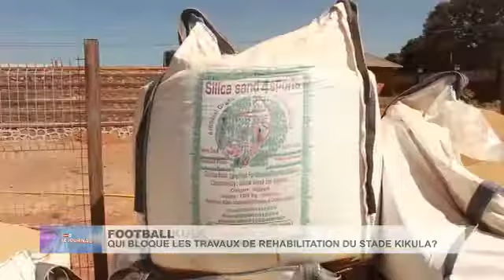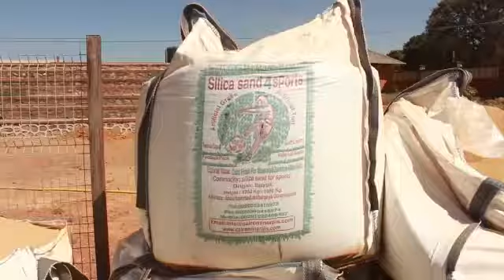Le stade kikula de likasi dans les oubliettes?